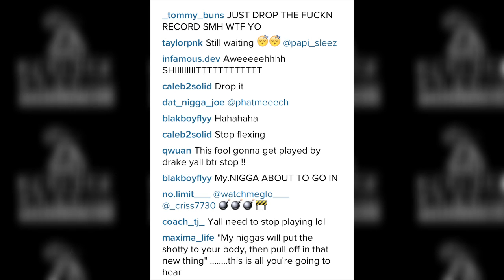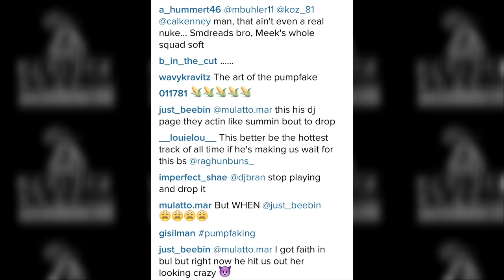Meek Mill's DJ Bran Says An Atomic Bomb Drake Diss Is Coming, Fans React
Meek Mill's DJ Bran Says A Big Drake Diss Is Coming Soon